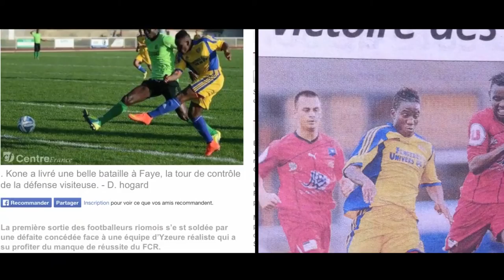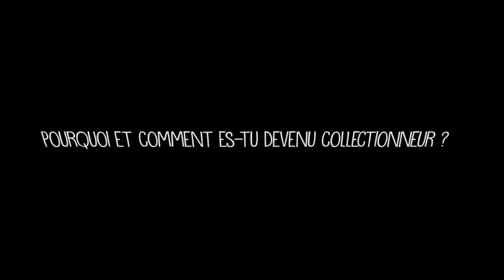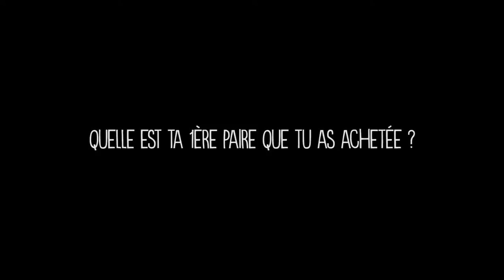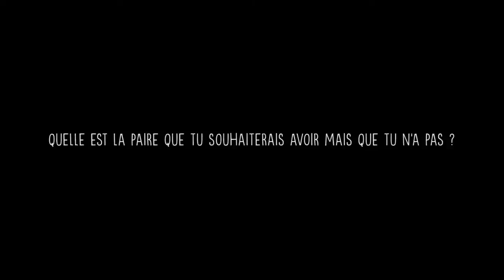HYPNOTIK.FR présente "I LOVE MY SNEAKERS" EP2- Cédric Koné 05/09/15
Découvrez la web série Hypnotik.fr x The Mouvment Entertainment "I Love my Sneakers" Episode 2 Avec Cédric Koné ( footballeur) from Clermont Ferrand
Prod: Cut image groupe
Director: Fly Kathleen